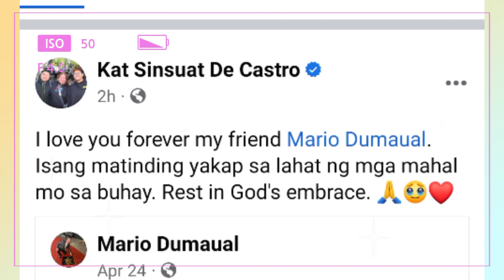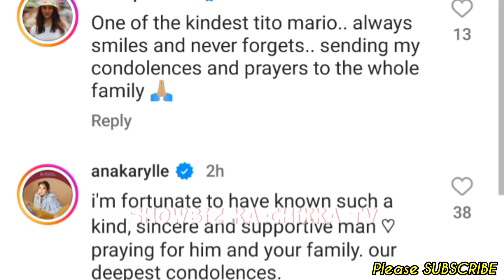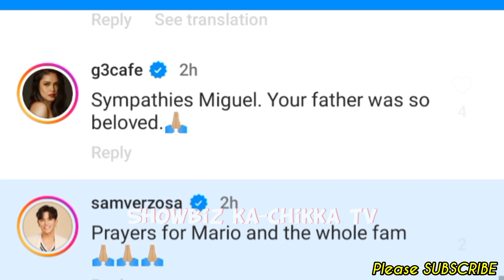Pinoy Showbiz Celebrities NAGLULUKSA sa PAGKAWALA ng Veteran Journalist na si Mario Dumaual!💞 RIP!🌸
Keep Safe!☺